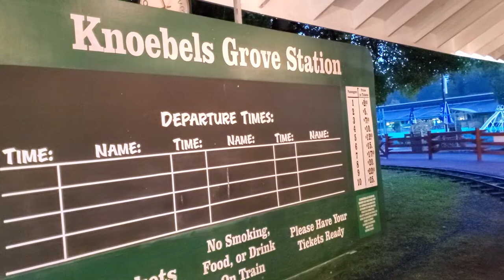Pioneer Train at night